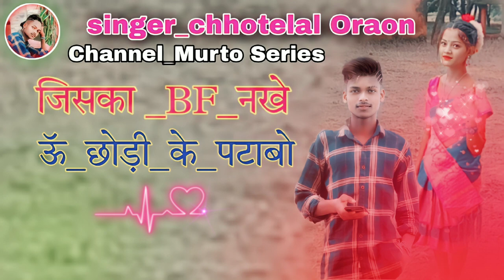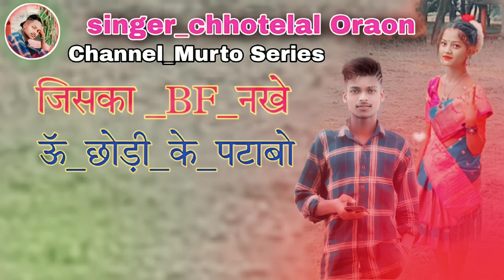जिसका_BF नखे_ऊॅ_ छोड़ी_के_पटाबो // New Nagpuri Song // Singer_Chhotelal Oraon #@roshanoraon2286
nagpuri song
nagpuri video
new nagpuri song
singer chhotelal
st music lohardaga
new nagpuri video
tovid.io
new year nagpuri song 2023
chhotelal ka new nagpuri song 2023
new hd nagpuri sadri dance video 2023
vinay kumar and priti barla new nagpuri song 2023
new sadri song 2023
singer chhotelal ka new nagpuri song 2023
nagpuri video song 2023
kurukh song
kurukh song 2023
new nagpuri song 2022
new nonstope nagpuri song !! new nagpuri song 2023
new nagpuri
new kurukh song 2023
singer namita oraon 2023
singer chhotelal ka new nagpuri video 2023
singer chhotelal oraon
namita oraon
murga mans agpuri video song 2023
2023 new nagpuri song
new nagpuri dj song 2023
chhotelal ka gana
chhotelal new nagpuri song
superhits new nagpuri nonstope song 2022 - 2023 !! singer - kumar pritam
top 10 nagpuri song 2023
singer chhotelal ka new nagpuri video song 2023
vinay priti new nagpuri song 2023
sajan oraon rap song
sajan oraon nagpuri song
sajan oraon all hit rap song
singer chhotelal 2023
new nagpuri video song 2023
chhotelal new nagpuri song 2023
singer fulkumari
new nagpuri video 2022
chhotelal ka new nagpuri video 2023
singer chhotelal new nagpuri song 2023
nitesh kachhap nagpuri song 2023
nitesh kachhap sad nagpuri song
new nagpuri 2023
singer nitesh kachhap
sadri song 2023
nagpuri song 2023 ka
nagpuri song new
nagpuri hit song 2023
new nagpuri sad song
new nagpuri song video
new nagpuri rap song
singer chhotelal ka new song 2023 ka
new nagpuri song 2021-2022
dj rajendra amdiha
d j kamesh raj baheratar
dj rajkishor ukamar
dj harendra barwadih official
nitesh kachhap all hit nagpuri song
nitesh kachhap best all song
nitesh kachhap new nagpuri 2023
red lips nagpuri song
dheere dheere pyar ko nagpuri song
nimbu mircha nagpuri song
6 sall ka pyar nagpuri song
bangali chodi nagpuri song
chodi nadi kinare wali nagpuri song
tor khopa uper chupur nagpuri song
chilgam chabay ke nagpuri song
16 baras kuwari kali nagpuri song
2023 ka hit gana
nagpuri shadi chain dance 2023
singer chhotelal ka new nagpuri song 2023 ka
new sadri video 2023
singer chhotelal ka new song 2023
dj nagpuri song 2023
chhotelal oraon new nagpuri song 2023
chhotelal ka bewafa song
soich rahon daru ni pebu
bewafa song
new nagpuri song nitesh kachhap 2023
nitesh kachhap ka new song
nitesh kachhap sad song
nitesh kachhap new nagpuri song 2023
soich raho daru ni pibu
nitesh kachhap nagpuri song 2022
chhotelal ka new song 2023
nitesh kachhap
nitesh kachhap nagpuri song
nitesh kachhap new song
new nagpuri song nitesh kachhap
nitesh kachhap new nagpuri song
jharkhandi melodies
ladies tailor
singer nikki
nagpuri new song
nagpuri video 2023 ka
singer chhotelal new nagpuri song
nagpuri jewan jodi
sajan oraon rap song 2023
sajan oraon
sajan oraon rap song 2022
rap song 2023 sajan oraon
chhotelal oraon
chhotelal all superhit nagpuri song
best nagpuri singer chhotelal song 2023
singer chhotelal new song 2023
jharkhand kar bin baje nagpuri song
ghar jagah dada dada nagpuri song
a re ladka meri wali ko kyo chedte ho nagpuri song